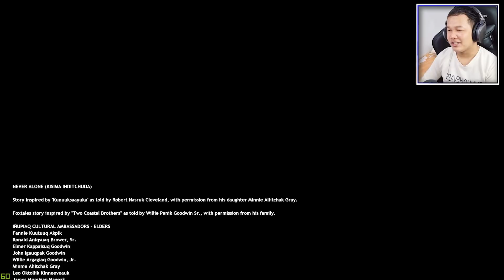ស្នេហាមនុស្ស​ និងកញ្រ្ជោងវគ្គបញ្ចប់!​ [ Never Alone #4 ]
Never Alone, also known as Kisima Inŋitchuŋa ("I am not alone"), is a puzzle-platformer adventure video game developed by Upper One Games and published by E-Line Media based on the traditional Inupiaq tale, "Kunuuksaayuka", which was first recorded by master storyteller Robert Nasruk Cleveland in his collection Stories of the Black River People. Swapping between an Inupiaq girl named Nuna and her Arctic fox companion, the player completes puzzles in a story that spans eight chapters. The game was the result of a partnership between the Cook Inlet Tribal Council and E-Line Media. It is one of a growing number of video games produced by Indigenous people.

Note: This is just a gameplay video, it isn't real.